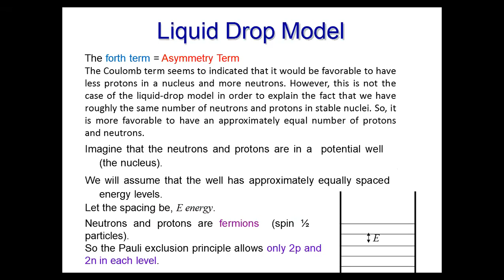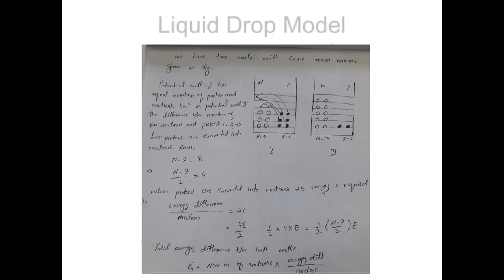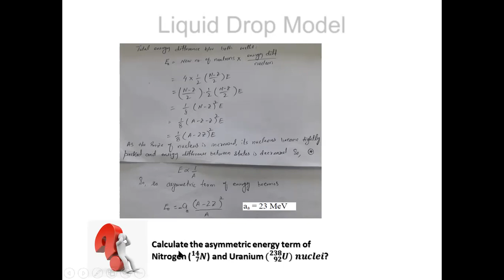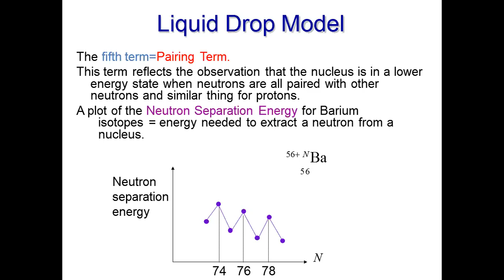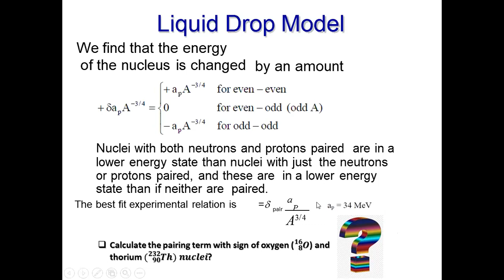Nuclear Physics: Liquid Drop Model_3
This is our third lecture on Nuclear Models